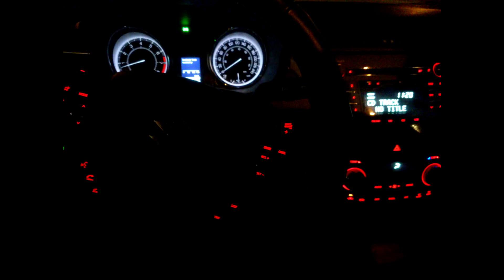THE PLASTI DIP EXPERIENCE LET'S ROCK AND DRILLLL¡¡¡¡¡¡¡¡¡¡¡